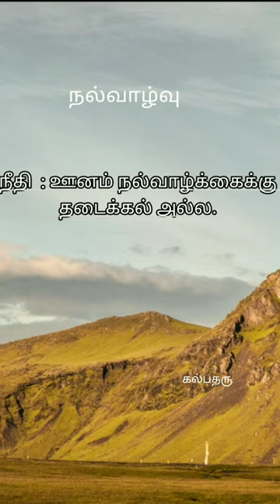ஆன்மீகக் கதைகள் | நீதிக் கதைகள் | நல்வாழ்வு || Spiritual Stories | Moral Stories | Good life